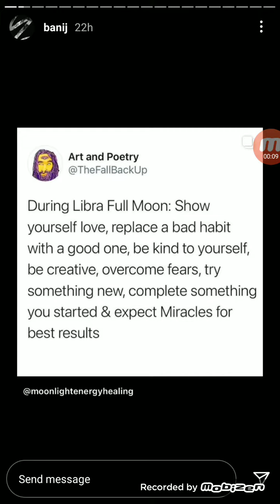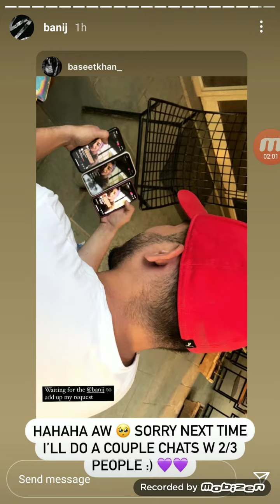Bani Live Instragram Stories 28th March 2021